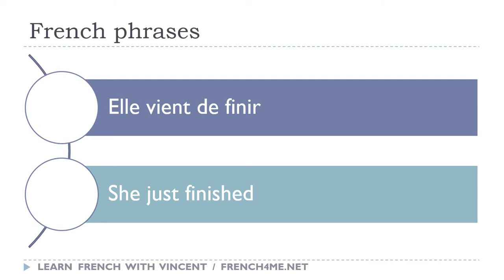Say it in French I She just finished avi